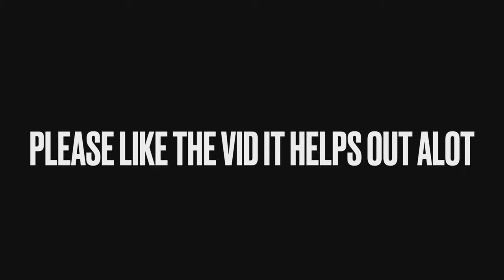Honda Fourtrax 300 SNORKEL TEST!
Today we tested the new fourtrax snorkel!